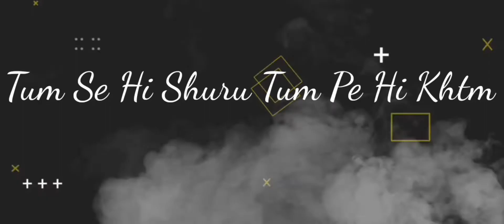Sunlo Mere Jaan Lyrics Song Akhil Song Status Latest Punjabi Song 2022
love song
Status video
only
Only status
WhatsApp status video
Punjabi song
Status video
love song
Status video
status Punjabi
Status Video
only
Only status
Punjabi song
Status video
Best WhatsApp status
whatsapp status
30 sec punjabi whatsapp status
punjabi whatsapp
status gangland

osm status
2 Raflaan Mankirt status
gadar status
ks status
punjabi status
r nait new song status
ruttan
shivjot status
singga status
sira
tere te ap dhillon lyrics status
tere te ap dhillon status
Teri ah by nirvair Pannu status
what Ve
1 hour korala maan status
1 hour songs
29 december punjabi song status
acting karan randhawa status
acting song karan randhawa status
akhil songs status
dil uthe chalda zor koi na status
Diljit Dosanjh song status
feelinga garry sandhu lyrics
wah kya nazare black screen status
wah kya nazare hai harnoor
wah kya nazare hai harnoor lyrics
waht ve Diljit Dosanjh status
waht ve lyrics status
zehar song
zehar vibe new song
ohi a ni ohi a song status
we rollin song status
deep Bajwa new song status
jugraj sandhu new song status
akhil song status
deep Bajwa Song Status
I don't wanna Harnoor status
ks Makhan status
Gurnam Bhullar new song
osm status
ranjit bawa status
Tera door in Canada status
deep Bajwa Song
ohi aa ohi aa deep bajwa status
ohi a ohi a deep bajwa status
Wazir Patar status
wish song status
ykwim karan aujla lyrics
ykwim karan aujla status full screen
ykwim karan aujla WhatsApp status full screen
ykwim lyrics karan aujla